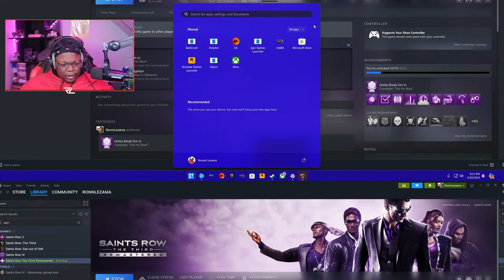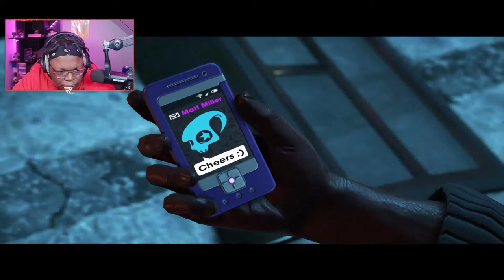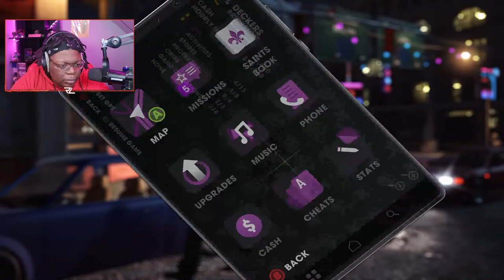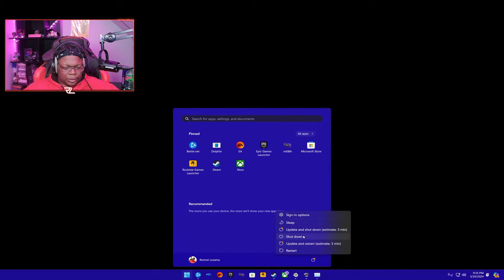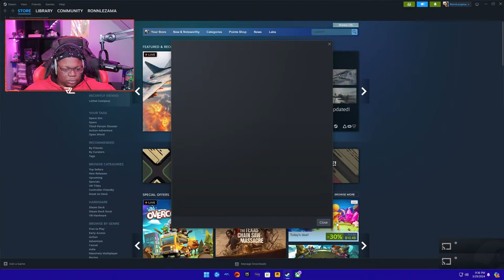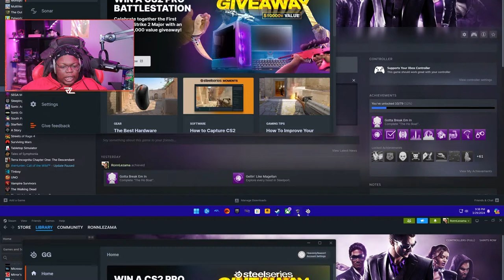[PC][EN]YouTubes Favorite Uncle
Have you ever been sw*llowed?!?!